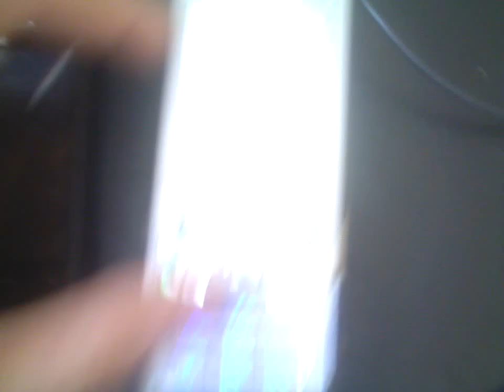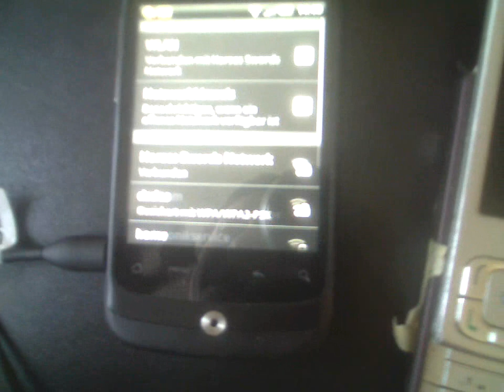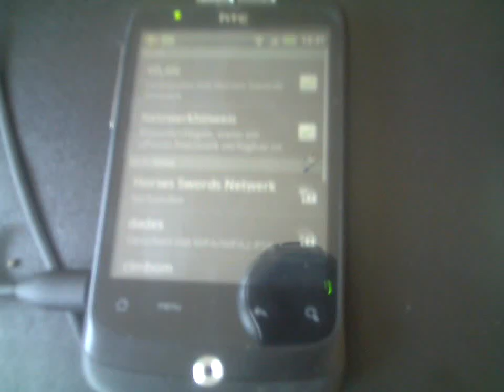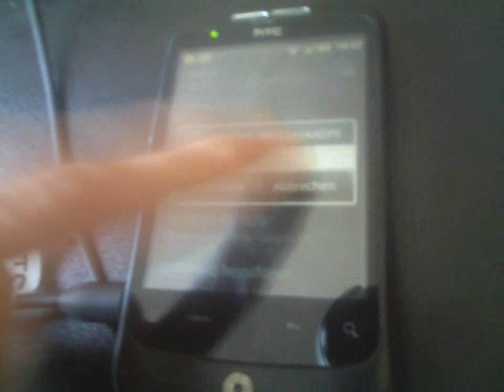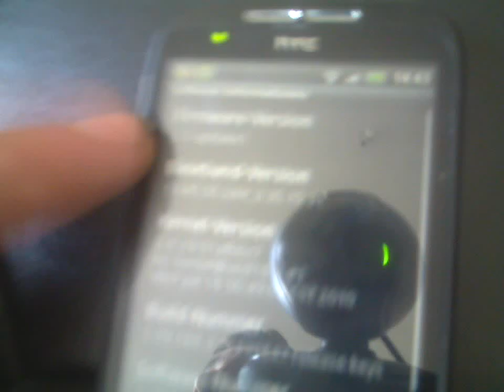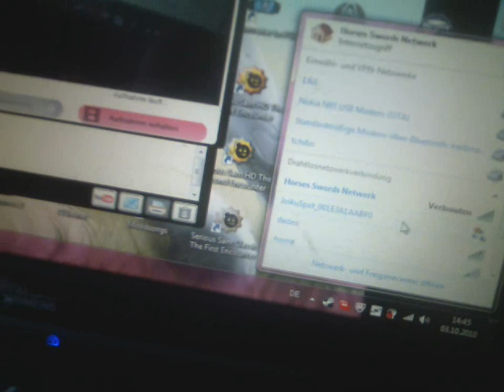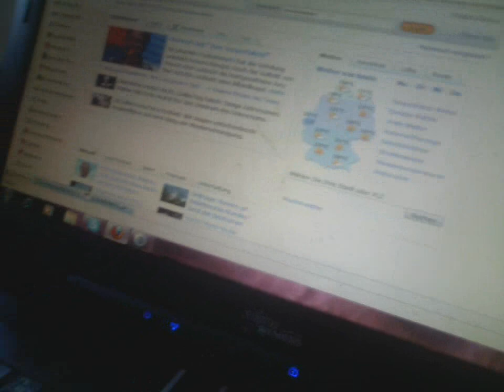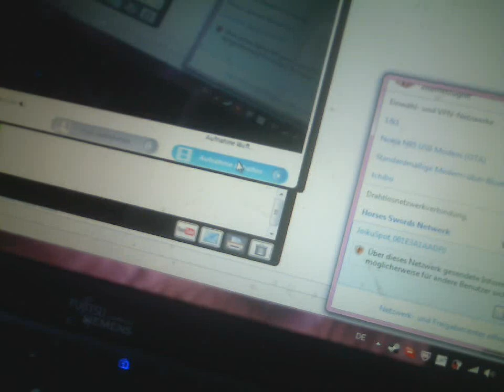HTC Wildfire + Jouki Spot auf N95 = Kein Verbindung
So hier mal  ein Problem das anscheinend  Diverse HTC nutzer  haben das die keine  verbindung  zu  netzwerken aufbauen können die mit Jouki Spot zur verfügung gestellt werden.
BTW die Software das Netzwerk garnicht angezeigt wird obwohl es vom WLan chip erkannt wird.
Das sieht man ja in der Software Wifi Analyzer auf dem HTC.